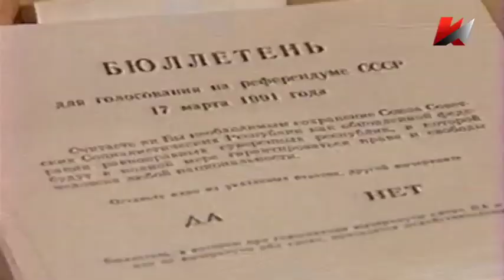Темы дня (17.03.2016) 20:00